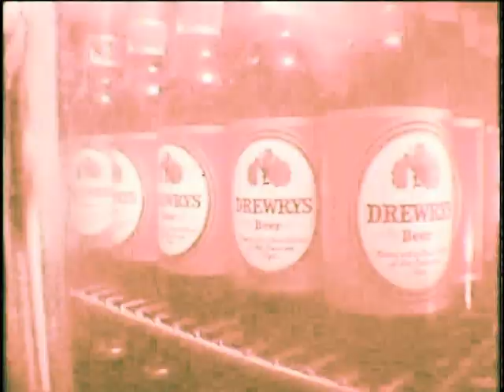A Classic -- Cold, Cold, Drewrys Commercial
This vintage commercial aired sometime in the 60s when Drewrys was at its peak of production. Creative marketing gurus, the Drewrys team always put out ads people would be sure to remember. Watch and see for yourself. Enjoy ~